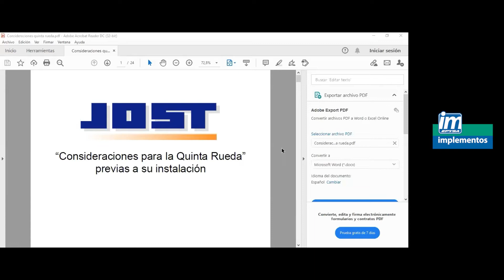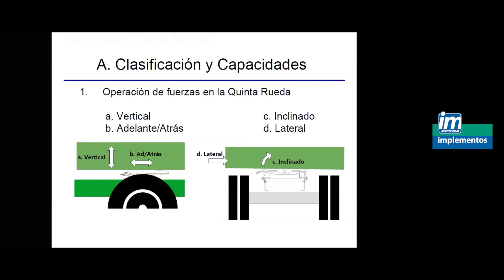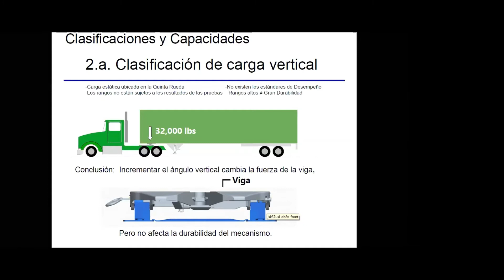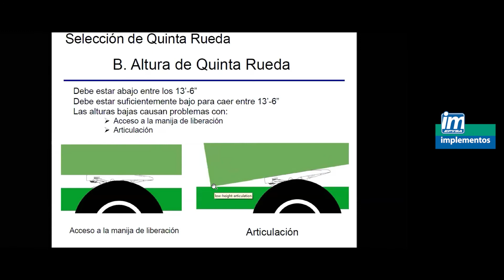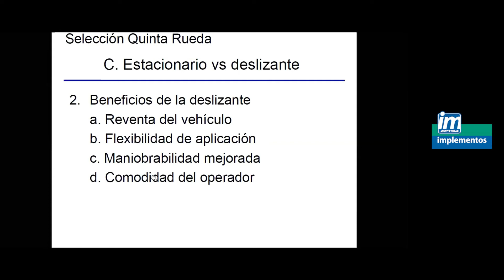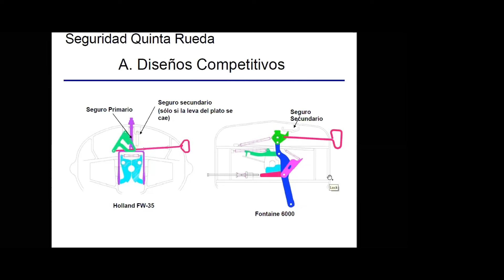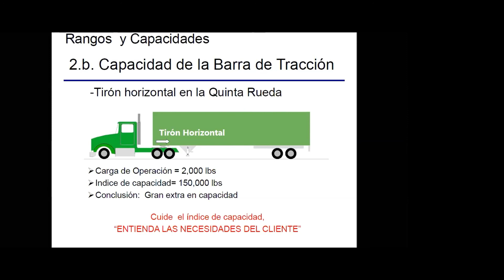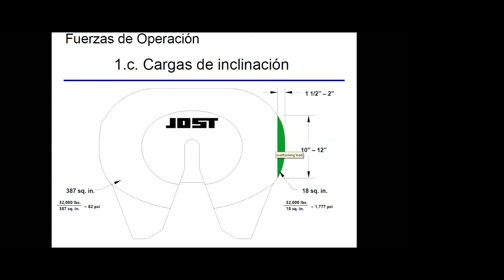Consideraciones previas para la instalación de la Quinta Rueda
Consideraciones previas para la instalación de la Quinta Rueda con Implementos.